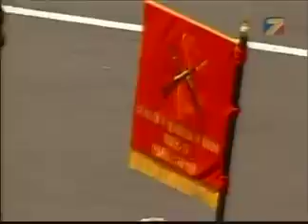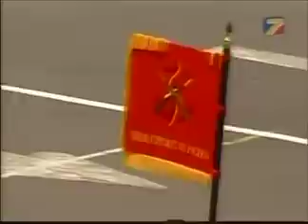Bicentenario México 2010 Desfile Militar parte 8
Desfile militar del 16 de septiembre de 2010, conmemorando el Bicentenario del Inicio del Movimiento de Independencia de México